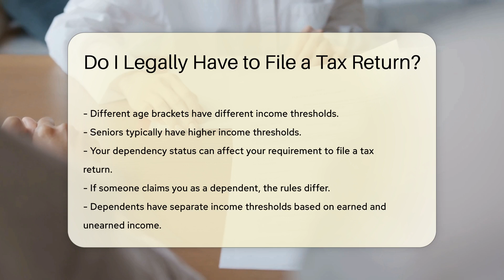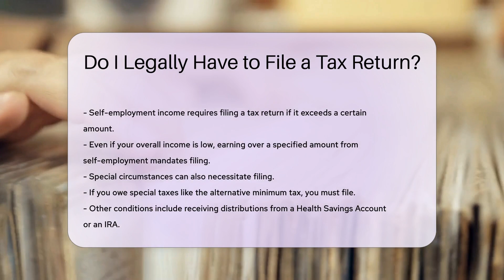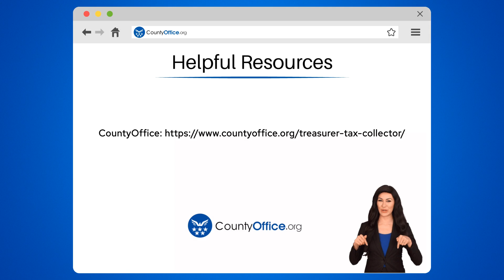Do I Legally Have to File a Tax Return? - CountyOffice.org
Do I Legally Have to File a Tax Return? Have you ever questioned whether you are legally required to file a tax return? In this enlightening video, we delve into the various factors that determine the necessity of filing a tax return. From income thresholds based on filing status to age brackets and dependency statuses, we cover all the essential aspects that dictate your filing requirements. Self-employment income, special circumstances, tip income, and claiming tax credits are also critical considerations that may influence your obligation to file a tax return. Remember, state tax filing requirements may differ from federal guidelines, so it's crucial to stay informed about your specific state's regulations.

For further information and resources related to tax filing requirements, make sure to check out the following helpful links: